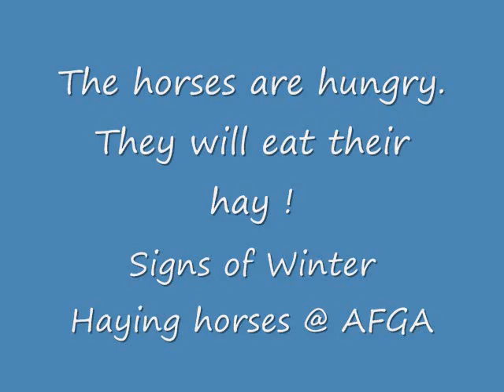AFGA Haying.wmv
Haying the stock December 2010 on our small farm in Central Florida.   Moving 800# bales with a 30 Hp Long agricultural tractor and Hay Spear.  definitely a sign of the Florida winter.